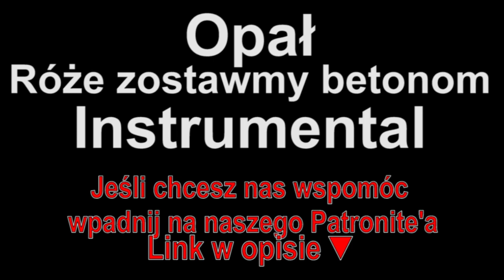Opał x Gibbs ft. Bisz - Róże zostawmy betonom Instrumental (Piosenki dla widzów)